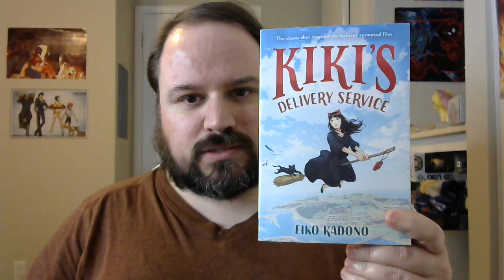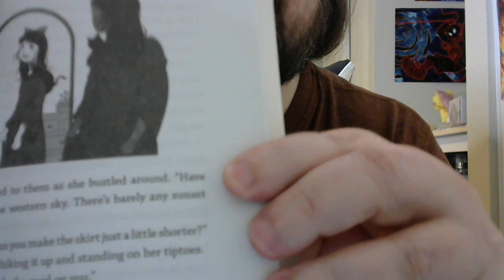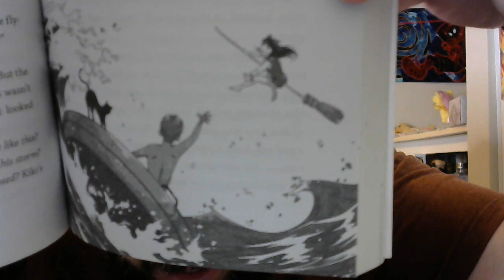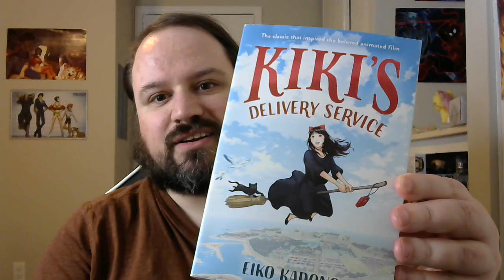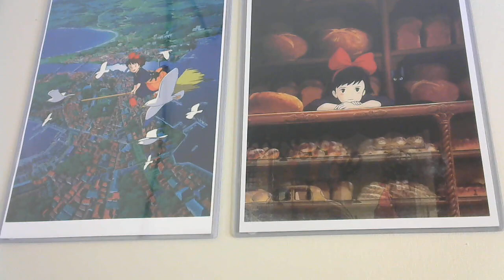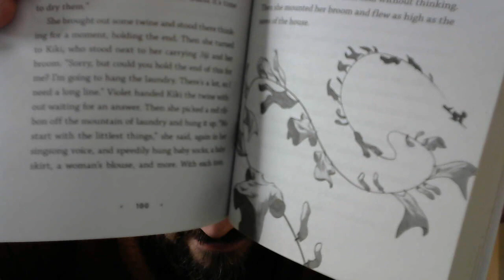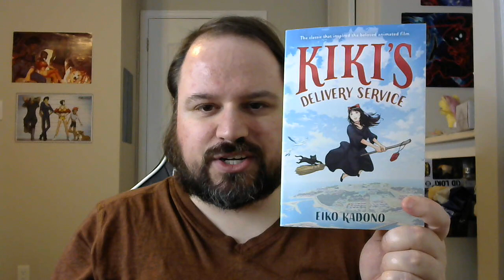Book review: "Kiki's Delivery Service," by Eiko Kadono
The book that inspired the classic Ghibli movie. The edition I read was translated by Emily Balistrieri, with illustrations by Yuta Onoda.